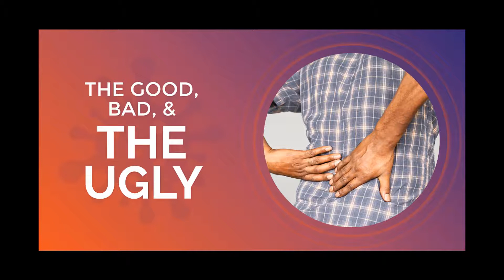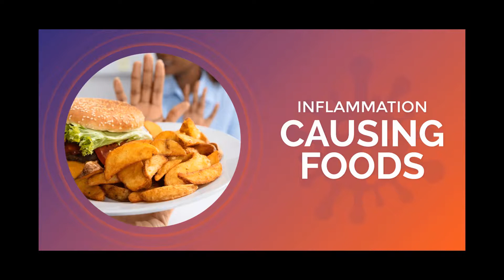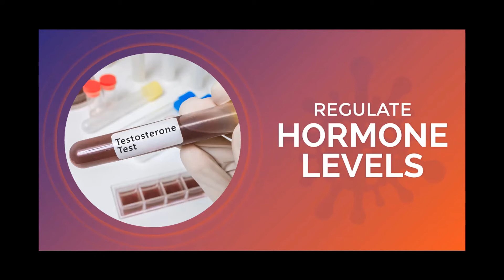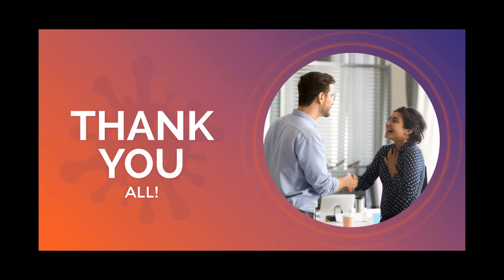The Truth About Inflammation